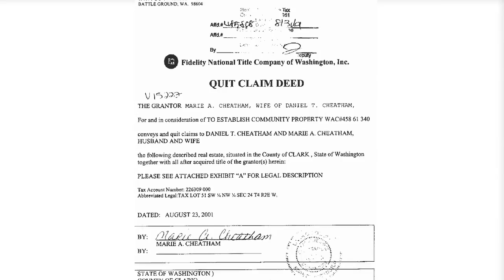Graphing Inequalities on a Number Line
When graphing inequalities on a number line, the number line should have 0 in the center and negative numbers on the left side, with positive numbers on the right. Graph inequalities, such as X is greater than 2, with tips from a math teacher in this free video math lesson.